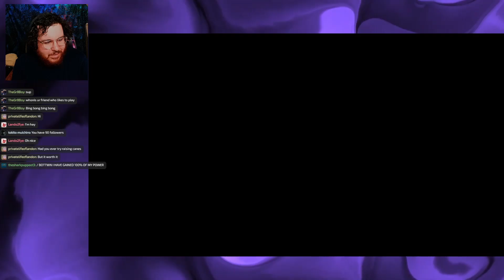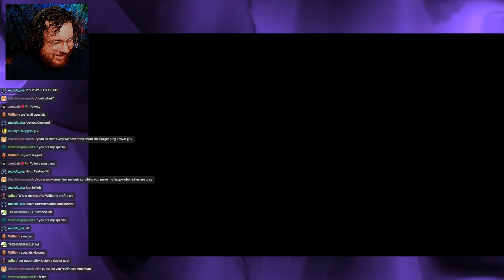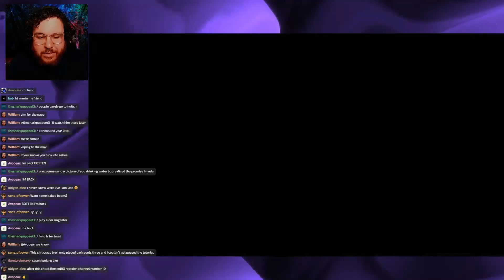Beating Shadow of the Erdtree in ONE DAY (Day 1)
I barely made it passed the first boss lol.

Wanna be part of Bottenation?
(Must read and accept rules before seeing the full server)

If you enjoyed the video consider pressing the like button!
If you know someone who would also enjoy this video send it their way!